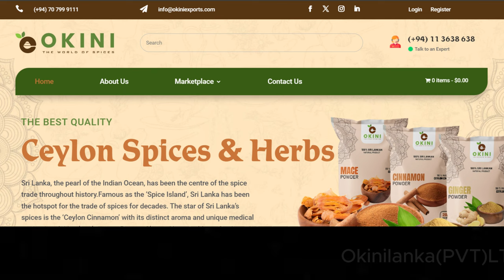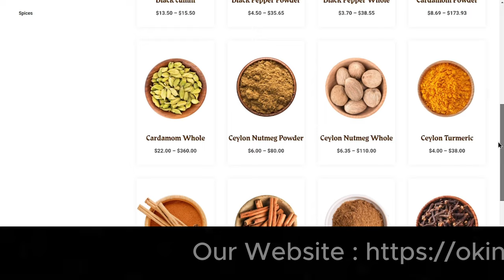Spice Up Your Life With Okinilanka Pvt Ltd - Your Trusted Spice Partner In Sri Lanka!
ABOUT US ,
THE BEST QUALITY  CEYLON SPICES &  HERBS

Sri Lanka, the pearl of the Indian ocean, has been the Centre of the spice trade throughout History. Famous as the 'SPICE ISLAND' Sri Lanka has been the hotspot for the trade of spices for decades. the star of Sri Lanka's spices is the 'CEYLON CINNAMON' with its distinct aroma and unique medical properties. Sri Lanka also grow pepper, cloves, nutmeg, mace, cardamon, vanilla, Etc.

OUR PRODUCTS ,

Ceylon      CINNAMON
Ceylon      GINGER
Ceylon      MACE
Ceylon      BLACK PEPPER
Ceylon      CARDAMOM ,
Ceylon      TUMERIC
Ceylon      CLOVES

FRESH SPICES , HERBS & SEASONINGS
our spices are packaged fresh daily. spices from the grocery store have been
sitting in a container for months and moved from warehouse to
daily at the time of your order. all of our spices are shipped to you
in food grade bags or air tight pails and containers to help maintain freshness.

Technical Expertise
Because okiniexports.com is a highly maintained quality spices and ingredient
manufacturer Company, customers have the advantage of purchasing products developed by
the best in the business. Our unique relationships with products Development team enables
our group to offer innovative products.

Customer Service
We are not just a website, our live customer service team is dedicated to providing quick and
accurate information regarding products, availability, and delivery.

Outstanding Service
Our friendly support team is available 5 days a week. Give us a call or

Fast Delivery
Like you, when we order something online, we want to make sure that it is just right.
We don’t believe custom printed items should take months to produce.

Versatile Packaging
Our packaging equipment enables us to pack as little as 1/2 oz. or as much as 50 lbs.
With so many options, we are certain to have the size that best fits your needs.